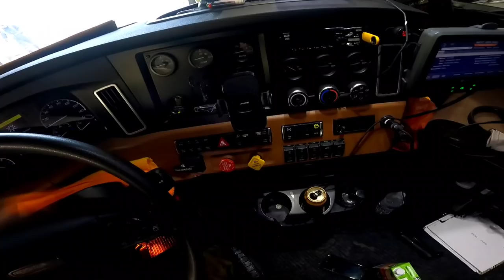BLACK ICE?| Pinoytrucker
If you are driving a truck professionally, it’s essential that you be aware of the weather patterns in the areas where you will be traveling. This will help you plan ahead and work your route accordingly.